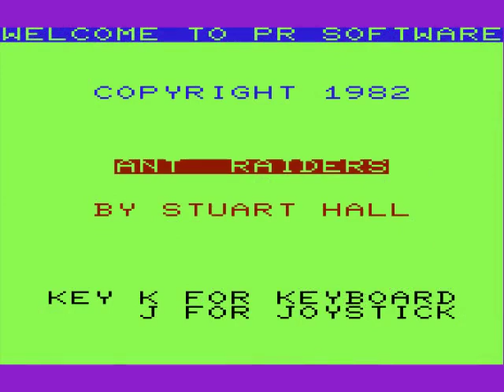Ant Raiders 1982P R HYPERSPIN COMMODORE VIC 20 VIC20 NOT MINE VIDEOSSoftware